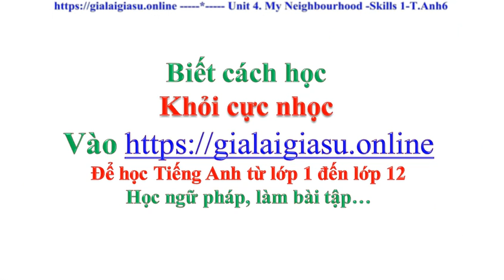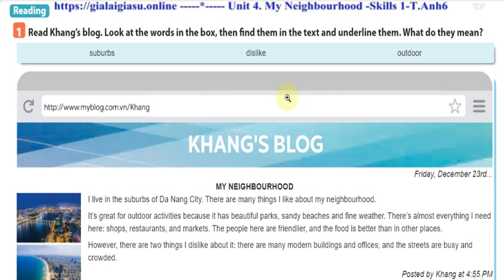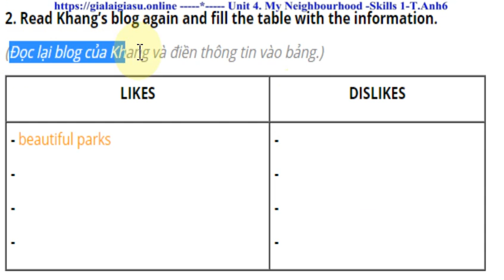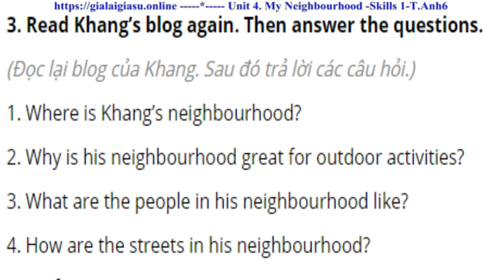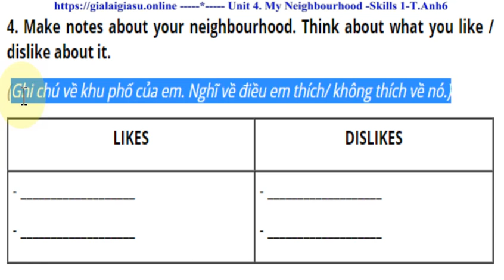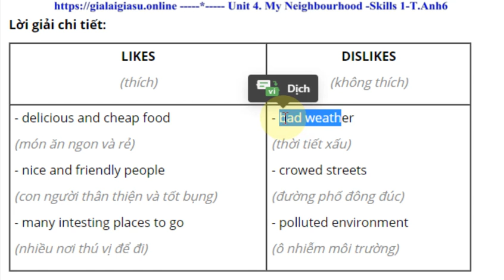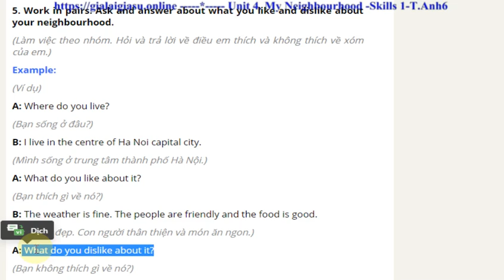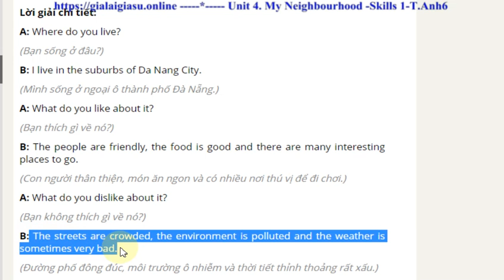Unit 4 My Neighbourhood - Skills 1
Unit 4 My Neighbourhood - Skills 1 – Global success 6 – Nhà xuất bản Giáo dục Việt Nam - Tiếng Anh lớp 6 – Hoàng Văn Vân (Tổng chủ biên), Nguyễn Thị Chi Zalo: 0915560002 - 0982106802